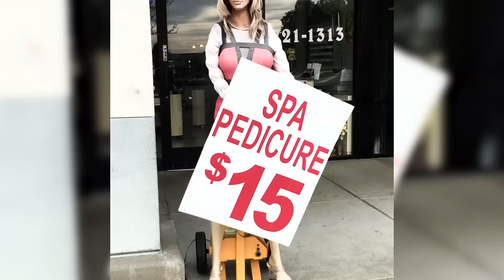Olkavastik: Los Angeles, the USA (travel vlog) часть 1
Влог о путешествиях! Моя поездка в Америку, смотри скорее)
Обо мне:
Привет! Меня зовут Ольга Вастикова.
Я - блогер, журналист, ведущая.
Моя деятельность:
- Ведущая шоу "История Одной Вещи" на Top5Dai5
- - Ведущая на ТНТ, телепередача «Брэйнфакерс».
- Видеоблоги про путешествия, интервью с известными Интернет персонажами, ответы на вопросы зрителей.